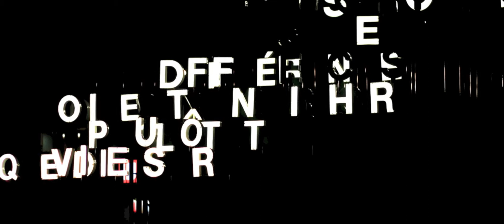Montreal, QC August 31, 2012 Gay Village